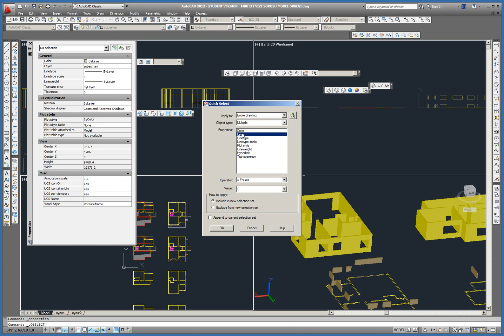2 2 PLANI HAZIR OLAN PROJENIN UZUN YOLLA MODELLENMESI